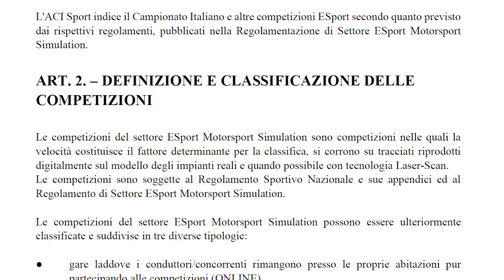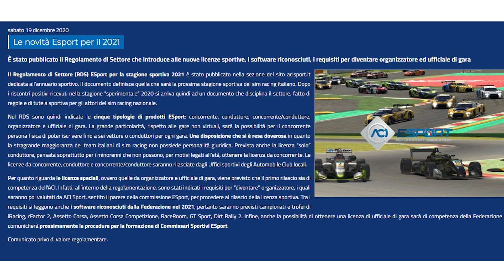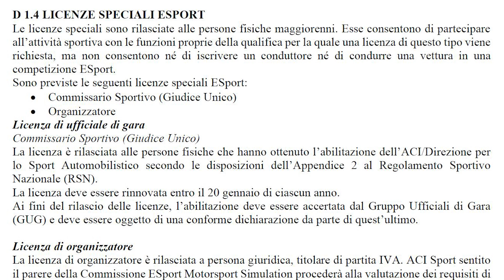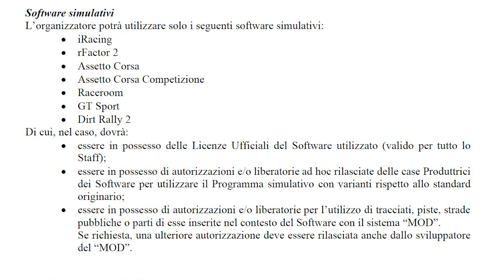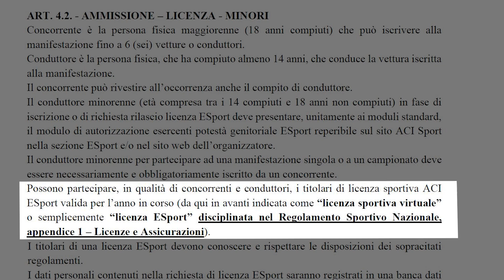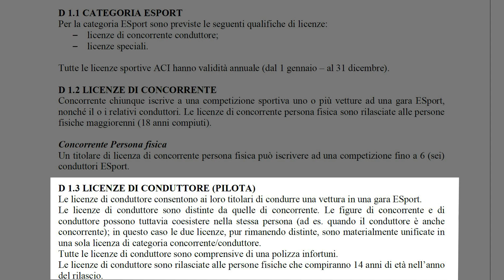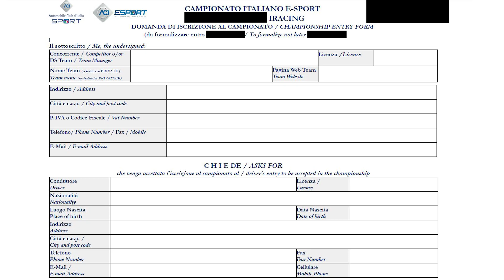ACI ESPORT. Pubblicato il Regolamento di Settore. Il video esplicativo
È stato pubblicato il Regolamento di Settore che introduce alle nuove licenze sportive, i software riconosciuti, i requisiti per diventare organizzatore ed ufficiale di gara.
Nel RDS sono quindi indicate le cinque tipologie di prodotti ESport: concorrente, conduttore, concorrente/conduttore, organizzatore e ufficiale di gara.